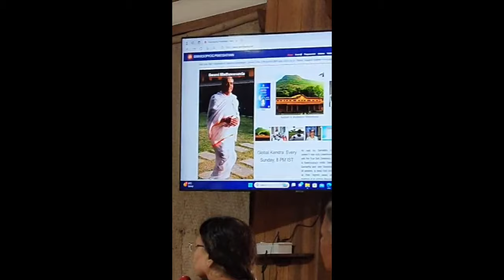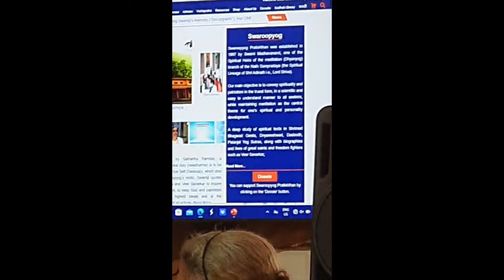Website उदघाटन :" - २८ एप्रिल २०२४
पूजनीय स्वामी माधवानंद तृतीय पुण्यस्मरण दिन विशेष शिबिर : २७, २८ व २९ एप्रिल २०२४